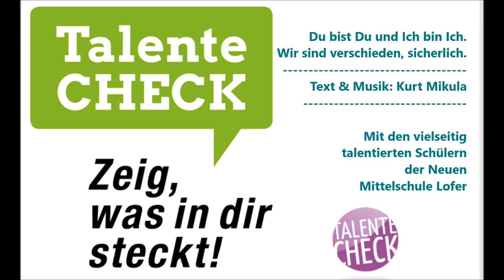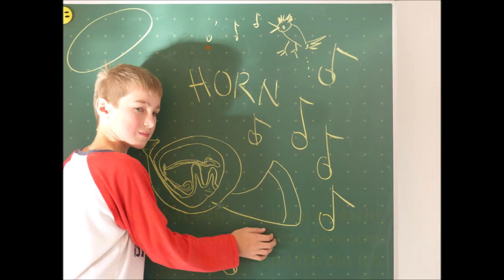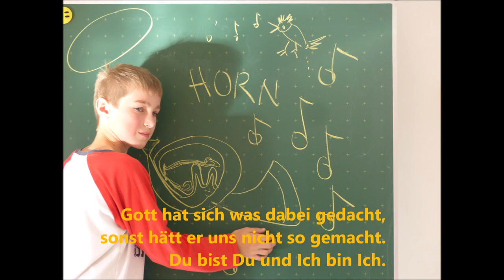Du bist du und ich bin ich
R:
Wir sind verschieden, sicherlich.
Gott hat sich was dabei gedacht,
sonst hätt er uns nicht so gemacht.

1.
Ich kann mit dem Auge zwinkern.
Ich auf der Gitarre klimpern.
Ich bin Weltmeister im Rodeln.
Und ich ebenfalls, im Jodeln.

2.
Ich kann mit dem Einrad fahren.
Ich Geheimnisse bewahren.
Ich kann durch die Wälder streifen.
Ich mit beiden Fingern pfeifen.

3.
Ich kann Freundschaftsbänder knüpfen.
Ich kann mit dem Springseil hüpfen.
Ich bin Puzzlespezialist.
Und ich liebe Gummitwist.

4.
Ich kann Fahrradreifen flicken.
Ich kann häkeln, ich kann stricken.
Ich kann das Fingeralphabeth.
Ich weiß wie der Moonwalk geht.

5.
Ich kann mich im Kreise drehen.
Ich auf einem Bein nur stehen.
Ich kann tauchen und kann schwimmen.
Ich den höchsten Baum erklimmen.

6.
Ich singe wie ein Sängerknabe.
Ich krächze eher wie ein Rabe.
Ich kann herzerfrischend lachen.
Und noch 1000 andre Sachen.